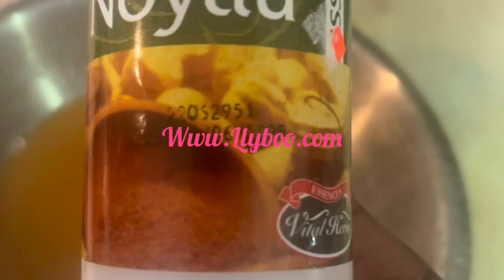poulet neg maron/poulet djondjonn